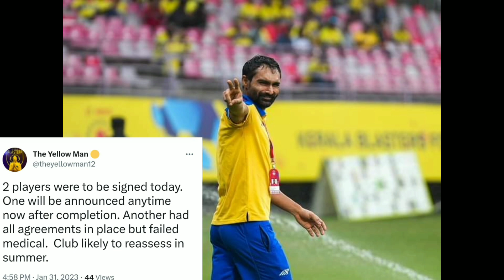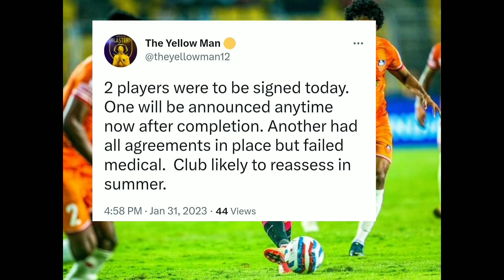സന്ദീപിൻ്റെ പകരക്കാരനെ സൈൻചെയ്യാൻ സാധിക്കില്ല😭|keralablasters latest news|kbfcnews